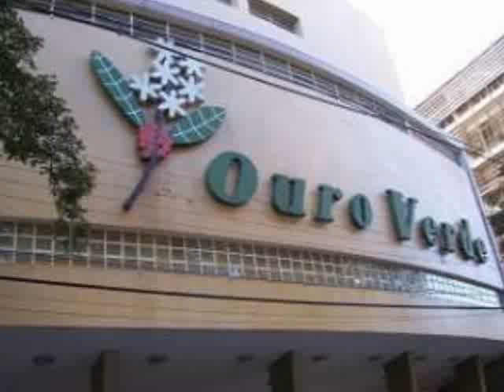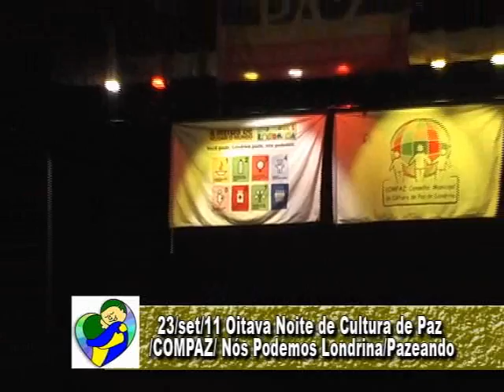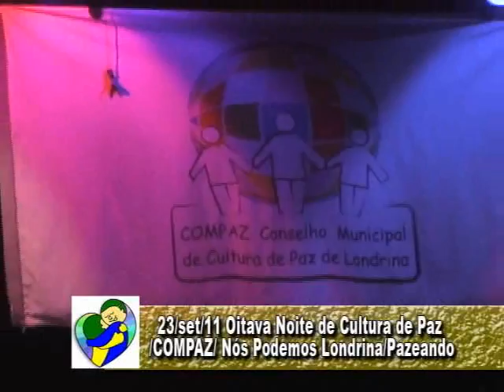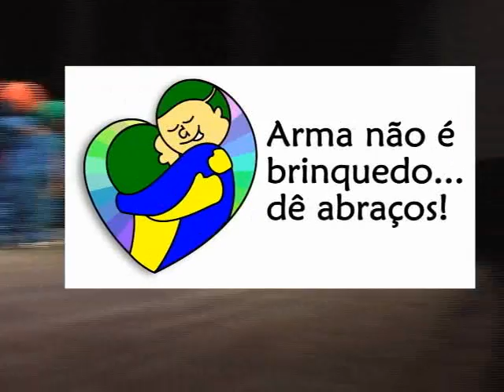8° Noite de Cultura de Paz no Teatro Ouro Verde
23/09/2011 Teatro Ouro Verde  8° NOITE DE CULTURA DE PAZ

Local: Teatro Ouro Verde
Horário: 17h às 19:30 h
Apresentações: Escolas das redes municipal e estadual e particulares de Londrina

Veja os grupos que se apresentarão (clique aqui)